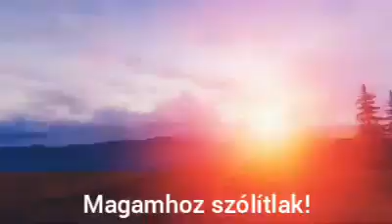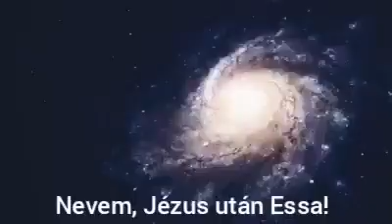Végső Idők 💓🙏☀️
ESSA-TEAM, HUN-AB KU II.THEOTOKOS
BUDAPEST, HUNGARY
FELAJÁNLÁSOK, TÁMOGATÁSOK, UTALÁSOK, BANK: BUDAPEST BANK
SZÁMLATULAJDONOS: CZINEGE ISTVÁN
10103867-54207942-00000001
KÖZLEMÉNY ROVATBA: HUNAB-KU